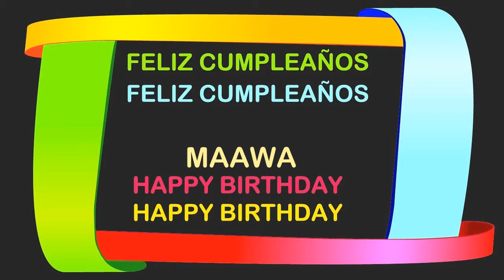Maawa Birthday Postcards & Postales